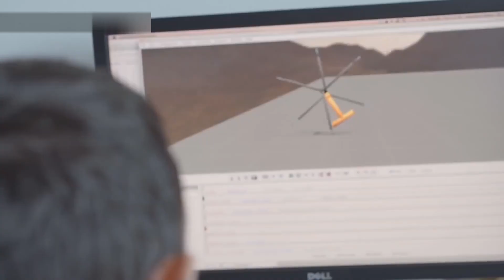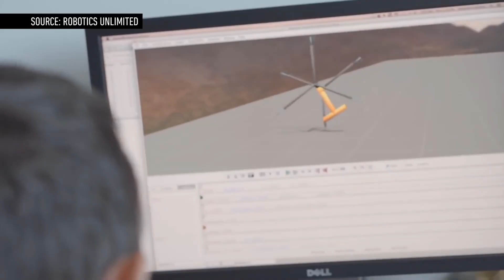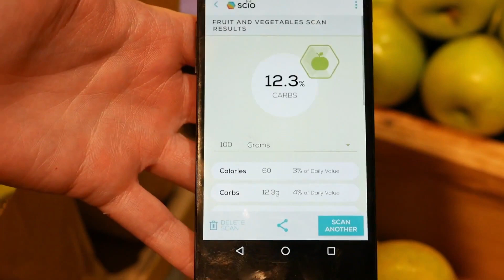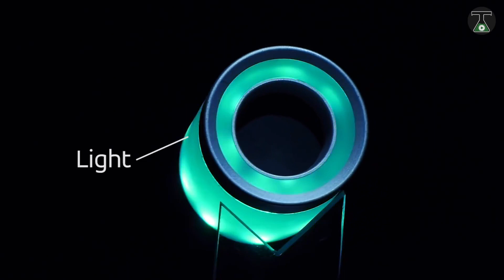Mind Blowing Insane Inventions You Must See होश उड़ाने वाले आविष्कार